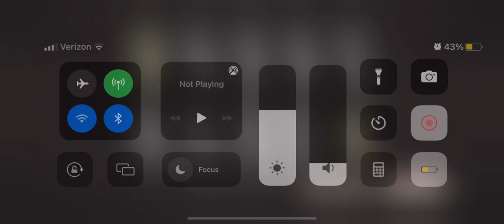NeiR Re[in]carnation Summons #92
We’re going to do some summons for  the game NeiR Re[in]carnation.